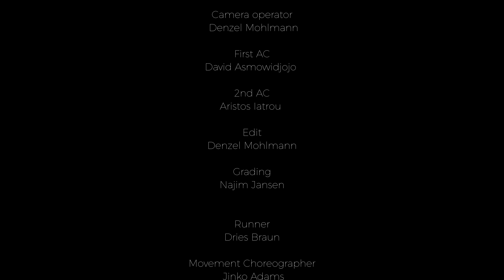Tora - Call On Me (Official Music Video)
Taken from the New Album 'A Force Majeure' - out Sept 3, 2021

A NotAnEyeThing Production

Directed By Bob Sizoo & Najim Jansen
Camera operator: Denzel Mohlmann
First AC: David Asmowidjojo & Aristos Iatrou
Edit: Denzel Mohlmann
Grading: Najim Jansen
Runner: Dries Braun
Movement Choreographer: Jinko Adams
Styling: Barcelos
Producer: Pierette Goossens
Assistant producer: Sifra van Beugen & Pippa Harris
Location: Pre Reserved Studios
Talent: Jai Piccone & Katya Gesco
Dancers / Extras: Keanah, Larissa, Pasqual, Cestmir, Anik, Jeffrey, Youri, Tara, Annalisa, Chaline, Revo, Amar, Mosey, Darion, Ciro, Sennah, Djoley, Jeffrey, Evelien, Romee.

The Official Music Video for the third single taken from the new Tora Album ‘A Force Majeure’ is set for release September 2021 - out on Believe Music & Ninety Days Records.

Call On Me Lyrics :

The way you call my name
It’s spooky when you tell
You watch me cave

The harbour on the cove
You’re short of breath
You wanted me
There’s something sinking

Down you feed the clouds
You won’t go near that town
You’re caught here now
You’re kicking in the door
You run alone
You wanted me
There’s something sinking

You gotta hope your free
Falling but you caught something
When your rushing forth

Cold on your feet
The mountains and the sea
This lockdown dream you wanted
Came to feel so real again

Something wasn’t right
It came too late
Your cold short words have warned me
There’s something sinking

Down you fear the sound
You’re frozen now
I follow in the cold dark undertow
You warn me
There’s something sinking